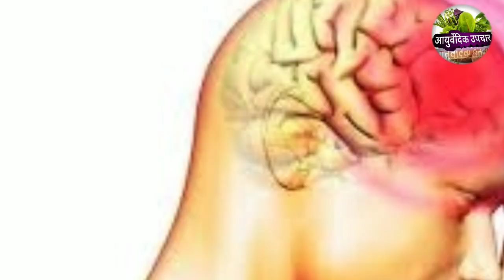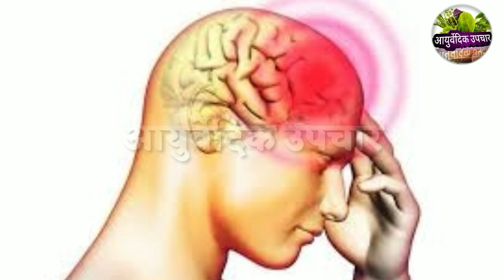१००% डोकेदुखी होणार नाही // doke dukhi upay // headache relief // headache pain // migraine relief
१००% डोकेदुखी होणार नाही // doke dukhi upay // headache relief // headache pain // migraine relief

••  आयुर्वेदिक उपचार  ••

नमस्कार मित्रांनो
आयुर्वेदिक उपचार या युट्यूब चॅनल मध्ये आपल्या सर्वांचे हार्दिक स्वागत आहे. हा व्हिडीओ आवडला तर व्हिडीओला लाईक आणि चॅनलला सबस्क्राईब करा. अश्या प्रकारचे व्हिडिओ पाहण्यासाठी सतत आमच्या सोबत रहा. धन्यवाद.

टीम :- आयुर्वेदिक उपचार .

 ●● ( अस्वीकरण ) ●●

      “आयुर्वेदिक उपचार” या युट्यूब चॅनल मधील सर्व माहिती इंटरनेट आणि इतर माहिती स्रोतांद्वारे मिळवली असून त्यात दिलेली माहिती फक्त केवळ सामान्य ज्ञान व आयुर्वेद यातील आहे. तरी या माहितीचा वापर करण्यापूर्वी तज्ञांचा सल्ला घ्यावा. या चॅनलवर देण्यात आलेल्या आरोग्यविषयक माहितीचा वापर करण्यापूर्वी वैद्यकीय सल्ला घ्यावा. या चॅनलवर दिलेल्या माहितीचा वापर करून झालेल्या आपल्या नुकसानीची हे चॅनल किंवा चॅनलशी संबधित कोणतीही व्यक्ती किंवा संस्था कोणत्याही प्रकारे जबाबदार राहणार नाही.

टीम :- आयुर्वेदिक उपचार .

 ◆◆  IMPORTANT NOTES  ◆◆

मित्रांनो मी तुम्हांला एवढेच सांगेल की कोणत्याही YOUTUBE चॅनलवरून आपण काही शिकलात किंवा महत्त्वाची माहिती मिळवली किंवा आपल्याला व्हिडीओ आवडला तर तुम्ही PLEASE त्या व्हिडीओला लाईक आणि चॅनलला सबस्क्राईब करा. कारण YOUTUBER आपल्यासाठी मोफत माहिती देत असतो. म्हणून व्हिडीओला लाईक आणि चॅनलला सबस्क्राईब करा. याने YOUTUBER ला समाधान वाटेल  आनंद होईल आणि अशीच नवनवीन माहिती आपल्याला देण्याची प्रेरणा YOUTUBER मिळेल. एका YOUTUBER ला यापेक्षा जास्त काहीच लागत नाही.
म्हणून प्लीज व्हिडीओला लाईक आणि चॅनलला सबस्क्राईब करा.

••  AYURVEDIK UPCHAR  ••

Namskar mitrano ….
Ayurvedik upchar hya Youtube channel madhye apale swagat aahe. Asech navnavin video pahanyasathi amachya sobat nakki raha.

Team :- Ayurvedik upchar …

   “Ayurvedik upchar”  ya youtube channel madhil srav mahiti internet ani itar mahiti srotanmadun milavali asun tyat dileli mahiti fakt keval samanya dnyan ani ayurved yatil ahe. Tari ya mahiticha vapar karnyapurvi tadnyancha salla ghyava.ya channel var denyat aalelya arogya vishayak mahiticha vapar karnya purvi vaudyakiya salla ghyava. Ya channel var dilelya mahiticha vapar karun jalelya apalya  nukasanichi he channel kinva channel si sambadhit konatihi vyakti kinva sanstha kontyahi prakare jababadar rahnar nahi.

Team :- Ayurvedik upchar …

◆◆  IMPORTANT NOTES  ◆◆

Mitrano mi tumhala evadhech sangel ki kontyahi Youtube Channel varun apan kahi shikalat kinva mahiti milavali kinva apalyala video avadala tar please tya video la like ani channel la subscriber kara. Karan youtuber apalyasathi mofat mahiti det asato mhanun video la like ani channel la subscriber kara. Yane youtuber la samadhan vatel anand hoil ani asech navnavin mahiti apalyala denyachi prerana youtuber la milel. Eka youtuber la ya peksha jast kahich lagat nahi.